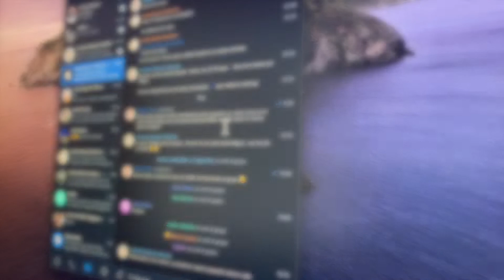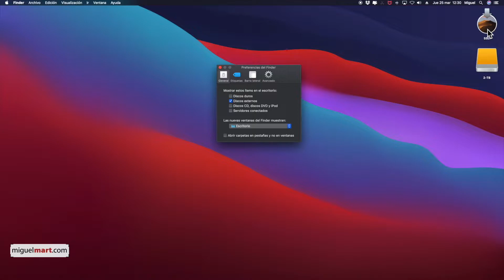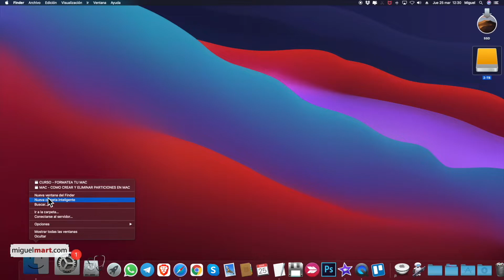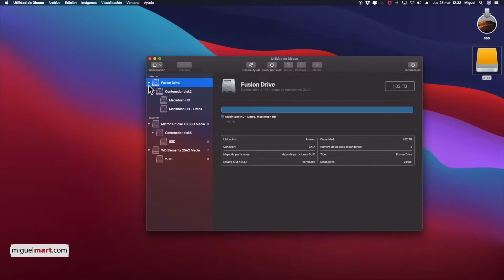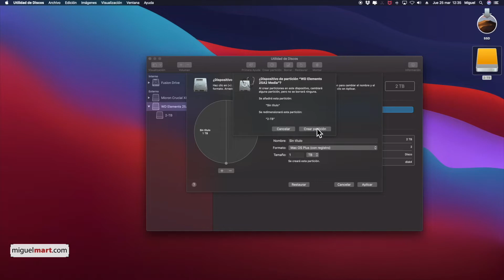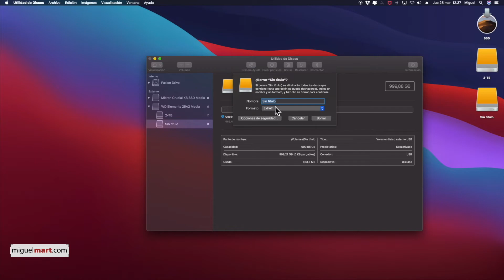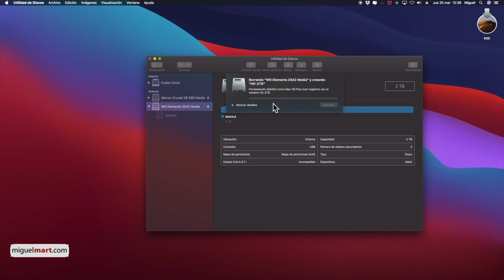Cómo CREAR y ELIMINAR PARTICIONES en Mac - Error no me deja borrar disco en Mac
✅ SI TIENES UN MAC, NO TE PUEDES PERDER ÉSTE VIDEO!!

Evita los errores al realizar una PARTICIÓN o para BORRAR un disco o un USB con el TRUCO que te enseño en éste video. Si tienes que crear PARTICIONES en un disco o BORRAR un USB, te enseño los trucos para evitar errores si no te deja recuperar tu pendrive.

Este video trata sobre Cómo CREAR y ELIMINAR PARTICIONES en Mac - Error no me deja borrar disco en Mac información valiosa, pero también trata de cubrir el siguiente tema:
-Cómo CREAR y ELIMINAR PARTICIONES en Mac
-Error no me deja borrar disco en Mac:

- Error no me deja borrar disco en Mac, crear particion en mac
- como eliminar particiones en mac, como crear y elimina particiones en mac 2020
-  como crear particiones en mac, como eliminar particiones en m
- como eliminar particion boo, como eliminar particion bootcamp en mac
- como crear una particion, crear y eliminar particiones en mac, eliminar particiones de disco duro mac, eliminar particion en, eliminar particion en mac, crear particion en mac
-  error al formatter disco en Mac, error al participar disco en mac
-  no me deja borrar disco en mac,

Algo que vi cuando estaba buscando información sobre Cómo CREAR y ELIMINAR PARTICIONES en Mac - Error no me deja borrar disco en Mac fue la falta de información apropiada.

 Cómo CREAR y ELIMINAR PARTICIONES en Mac - Error no me deja borrar disco en Mac sin embargo, es un tema del que entiendo algo. Este video por esa razón debería ser importante e interesante para usted.

¿He respondido a todas sus preguntas sobre Cómo CREAR y ELIMINAR PARTICIONES en Mac - Error no me deja borrar disco en Mac?
Las personas que buscaron Cómo CREAR y ELIMINAR PARTICIONES en Mac también buscaron Error no me deja borrar disco en Mac.

Translated titles:
কীভাবে তৈরি করবেন এবং ম্যাকের পার্টি

Nola sortu eta ezabatu PARTIZIOAK Mac-en-Erroreak ez dit Mac-en diskoa ezabatzen utziko

Com CREAR i ELIMINAR PARTICIONS a Mac-Error no em deixa esborrar disc en Mac

如何在Mac上创建和删除分区-错误不会让我在Mac上擦除磁盘

Como crear e eliminar particións en Mac: o erro non me permite borrar o disco en Mac

Cara MEMBUAT dan MENGHAPUS PARTISI di Mac-Kesalahan tidak memungkinkan saya menghapus disk di Mac

Mac에서 파티션을 만들고 삭제하는 방법-오류로 인해 Mac에서 디스크를 지울

میک پر حص Pہ تیار کرنے اور اسے حذف کرنے کا طریقہ-غلطی مجھ

Erstellen und Löschen von Partitionen auf dem Mac-Durch einen Fehler kann ich die Festplatte auf de

Comment créer et supprimer des partitions sur Mac-L'erreur ne me permettra pas d'effacer le disque

Como CRIAR e EXCLUIR PARTIÇÕES no Mac-O erro não me deixa apagar o disco no Mac

मैक पर कैसे बनाएं और डिलीट करें पार्टि

How to CREATE and DELETE PARTITIONS on Mac-Error won't let me erase disk on Mac

كيفية إنشاء وحذف الأجزاء على نظام التشغيل Mac-الخطأ لن ي

如何在Mac上創建和刪除分區-錯誤不會讓我在Mac上擦除磁盤

Come CREARE e CANCELLARE PARTIZIONI su Mac-L'errore non mi permette di cancellare il disco su Mac

Macでパーティションを作成および削除する方法-エラーが発生してもMacでデ

Как СОЗДАТЬ и УДАЛИТЬ РАЗДЕЛЫ на Mac-Ошибка не позволяет